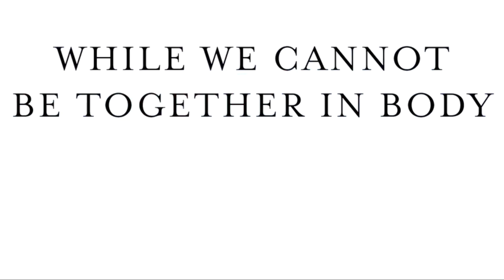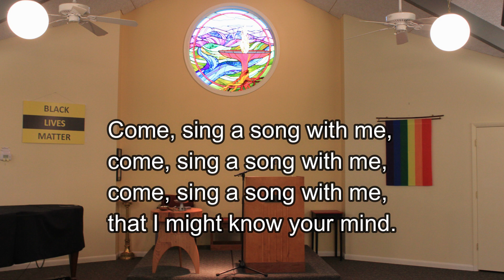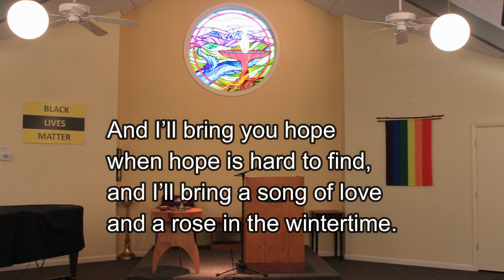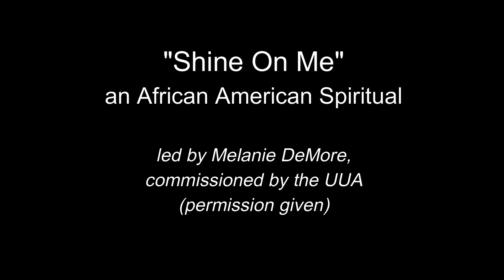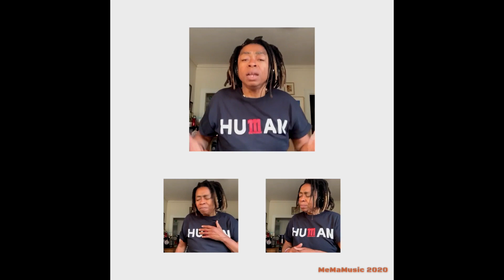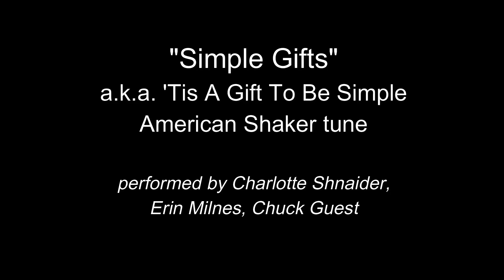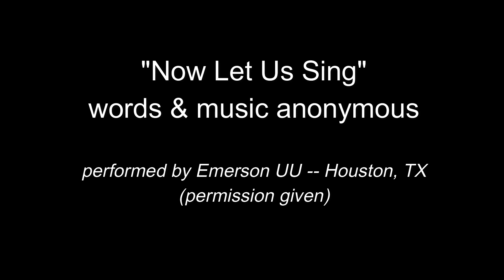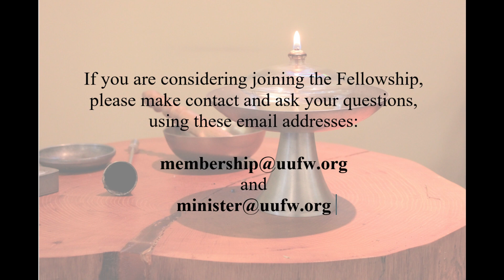Go Forth, Return, Go Forth!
It is now possible to securely make contributions online via PayPal, using your credit card or debit card. Just click the "Donate" button at the bottom of the Fellowship webpage